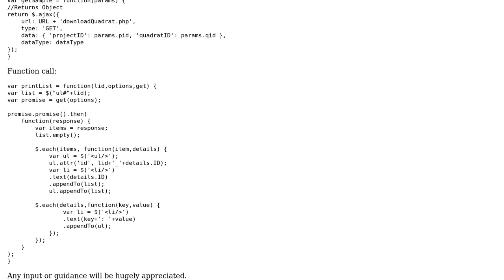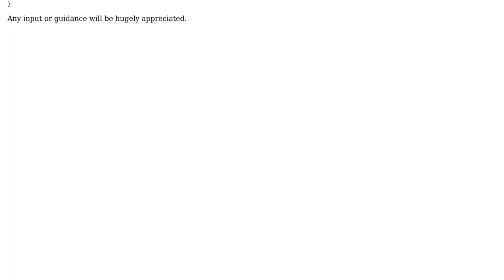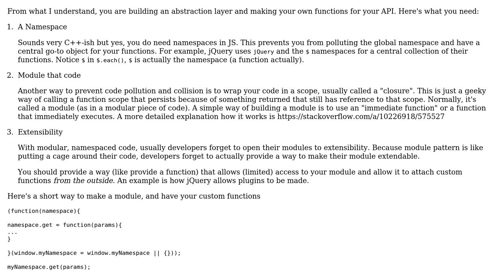Code Review: Creating JavaScript API for first time; request review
With thanks & praise to God, and with thanks to the many people who have made this project possible! | Content (except music & images) licensed under CC BY-SA | Music | Images & others | With thanks to user Joseph user Griff McGriff and the Stack Exchange Network Trademarks are property of their respective owners. You are responsible for your own actions.